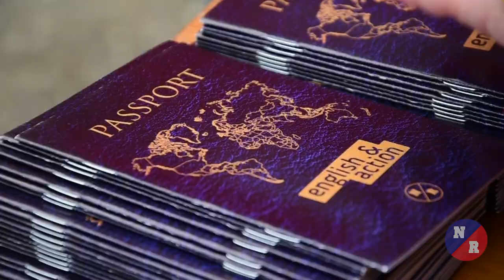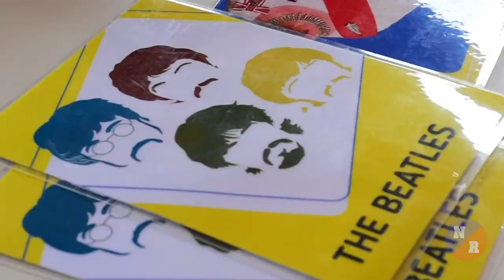NR2 05 A 07/04/19